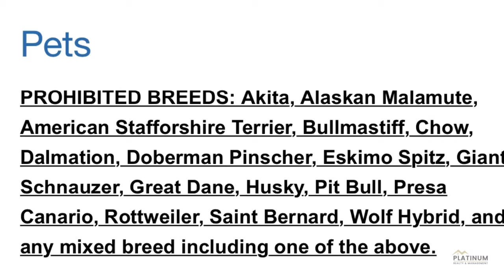1113 Timothy Avenue Oak Grove, KY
RESTRICTED BREED FRIENDLY UNIT LISTING ALERT ***

Fantastic close to post, shopping, schools and the interstate location on this 3 bedroom, 1.5 bath ranch style home. This unit features a nice separate living room with tile flooring for easy maintenance, country style eat in kitchen with tile flooring as well, a stainless steel appliance suite, and a master suite with an attached half bath. PET FRIENDLY- Restricted Breeds OK with Owner Approval Only!

Platinum Realty & Management, LLC
2150 Wilma Rudolph Blvd. Suite 3 Clarksville, TN

1038 Sq.Ft.

Elementary:  South Christian County
Middle:  Hopkinsville Middle
High:  Hopkinsville High

If you’re ready to schedule a showing, or wish to apply- please